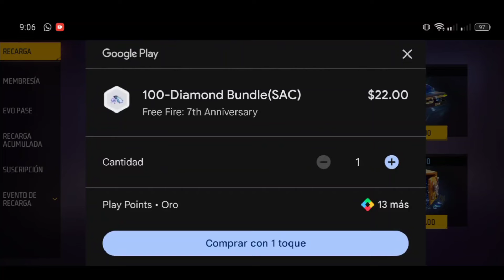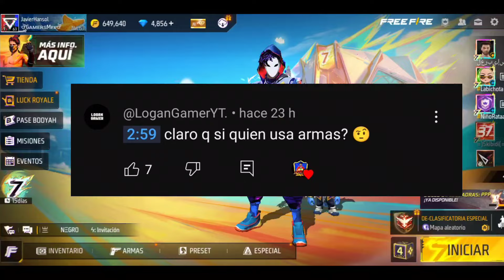TRUCO CONSIGUELO CON SOLO 7 DIAMANTES NUEVA RULETA DE LA SUERTE FREE FIRE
Con solo 7 diamantes me saque el nuevo traje free fire ruleta de la suerte